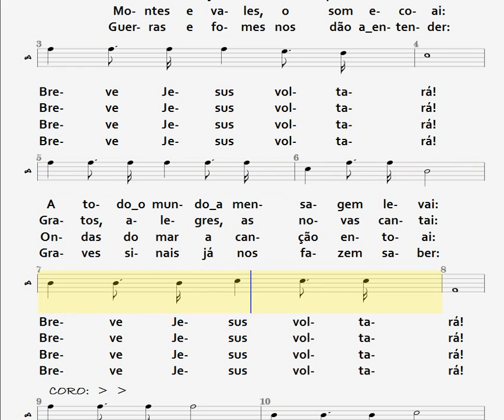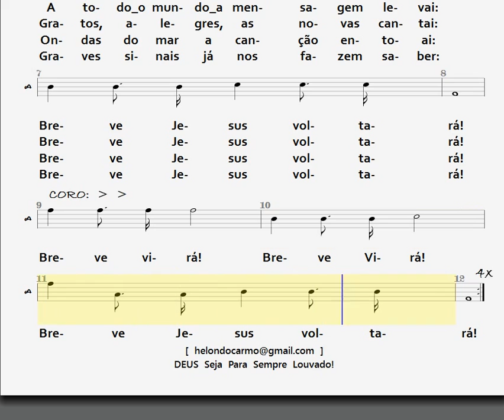134- BREVE JESUS VOLTARÁ - BAIXO